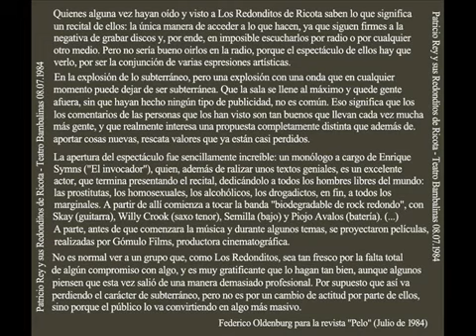Los Redondos -Teatro Bambalinas 08/07/1984 - FULL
Lista de Temas:
1. Presentación (Enrique Symms)
2. Barbazul versus el amor letal
3. Roxana Porchelana
4. La bestia pop
5. Roto y mal parado
6. Las piernas de dolores
7. Camila
8. Superlógico
9. Pierre, el vitricida
10. Yo no me caí del cielo
11. Monólogo "No me miren" (Enrique Symms)
12. Te voy a atornilla (con Enrique Symms)
13. El infierno esta encantador esta noche